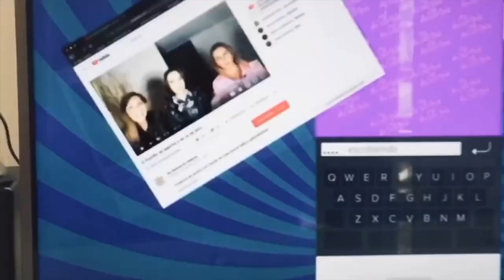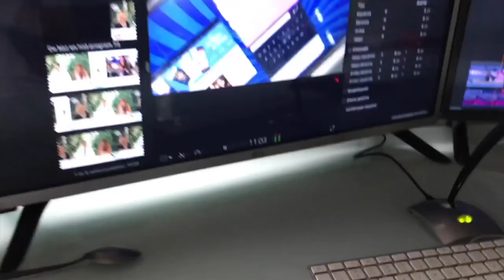LIVIA contrademanda. E. Guzmán sigue acusando. Luismi, la serie y más (programa 33/2021)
Claudia de Icaza, Luis Magaña y Lupita Martínez comentan lo más destacado en el entretenimiento en los últimos días.
1- murder in middle beach HBO
2 them- amazon.  Sound of Metal-amazon
3- telenovelas, estrenos y finales.
4- Óscares
5- ninel conde en entrevista.
6- livia brito contra demanda
7- luis miguel, la serie